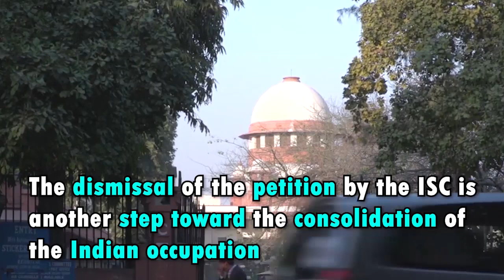India's Supreme Court Validates Delimitation Of Constituencies In IIOJK || Dnow Media